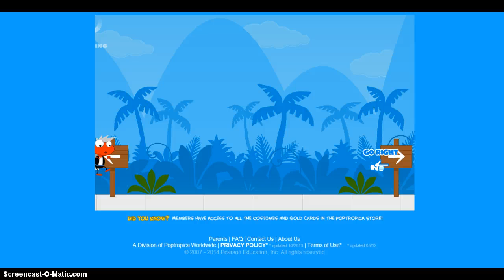early poptropica final part